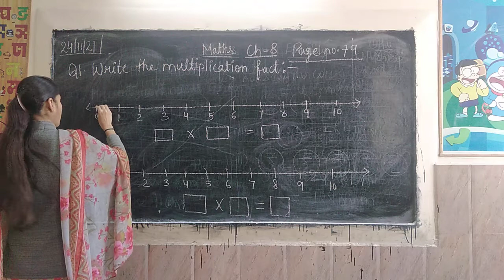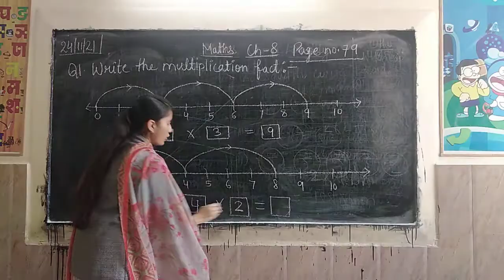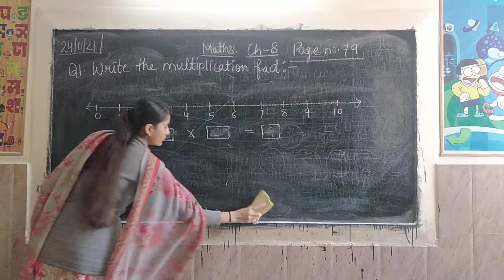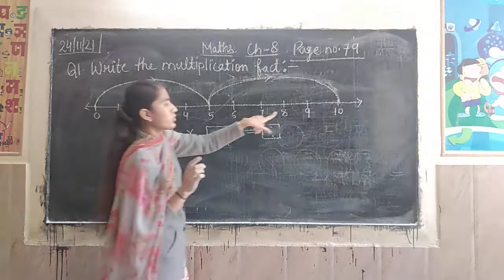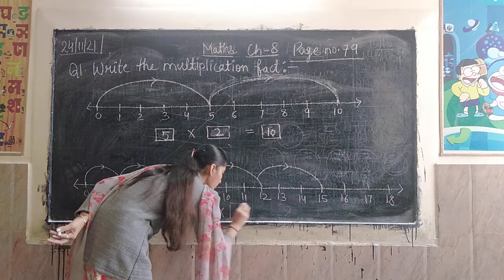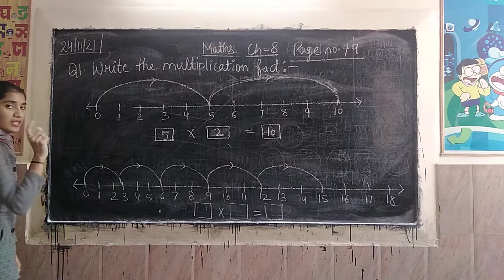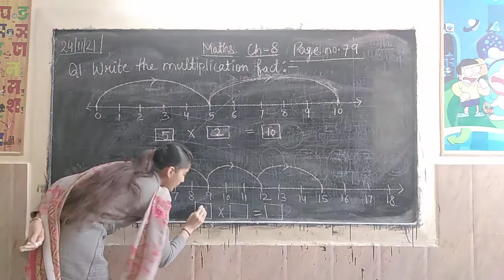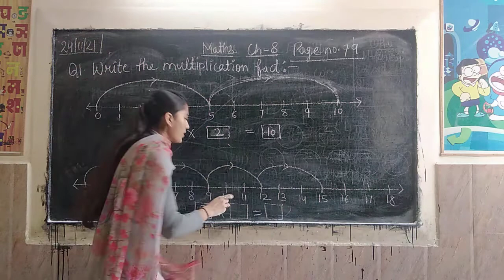Maths Ch - 8 page no. 79